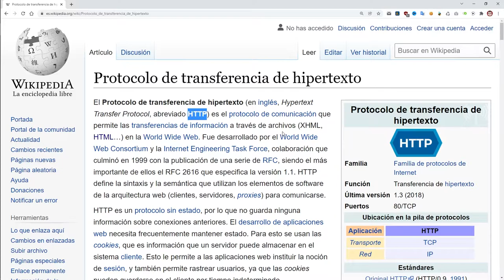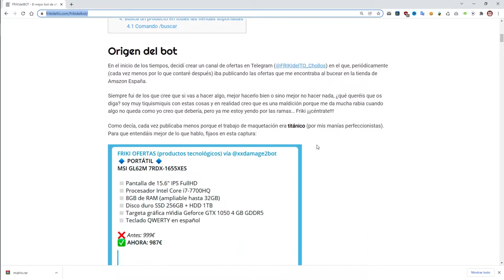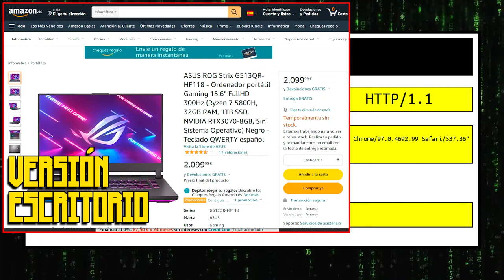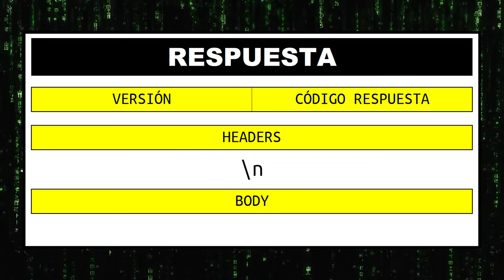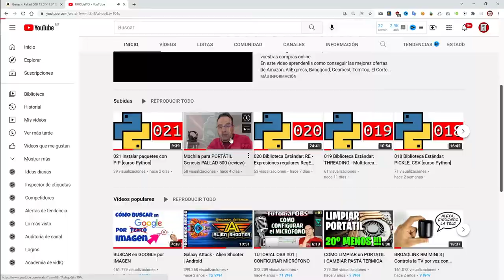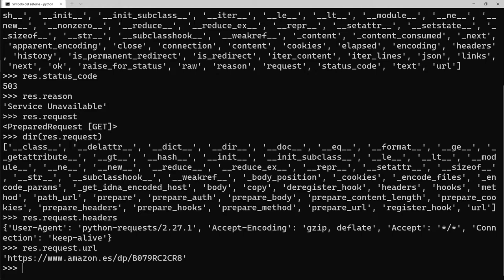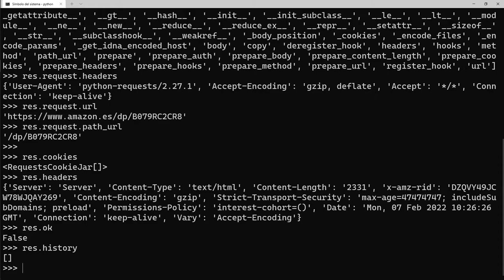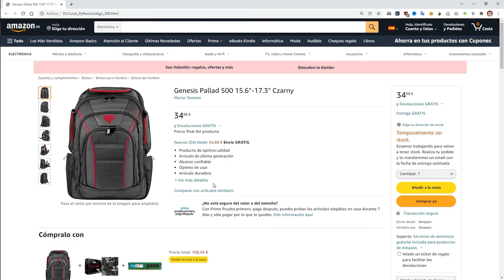022 Web Scraping 1: Protocolo HTTP y librería REQUESTS [curso Python]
En este vídeo aprenderemos los entresijos del protocolo HTTP, lo cual es fundamental para sortear los obstáculos que nos pondrán las webs que querramos scrapear en el futuro.
Además, veremos cómo acceder a los datos, tanto de la petición del cliente como de la respuesta del servidor, con la librería requests que instalamos en el vídeo anterior.

ÍNDICE:
00:00 ¿Qué es Web Scraping?
01:44 ¿Qué es el protocolo HTTP?
02:23 Partes de una PETICIÓN HTTP
04:48 Ejemplo de PETICIÓN HTTP
07:26 Partes de una RESPUESTA HTTP
09:51 Ejemplo de RESPUESTA HTTP
11:04 ¿Qué es la librería REQUESTS?
11:48 Ejemplo de petición GET con REQUESTS
12:04 requests.get() : Petición GET
12:34 requests.status_code : Código de respuesta
12:42 requests.reason : Descripción del código de respuesta
13:15 requests.request : Objeto de la petición
13:46 requests.request.headers : Cabeceras de la petición
14:33 requests.request.url : URL solicitada en la petición
14:42 requests.request.path_url : Ruta de la URL de la petición
15:03 requests.cookies : Cookies recibidas del servidor
15:19 requests.headers : Cabeceras de la respuesta
15:52 requests.ok : True=OK
16:17 requests.history : Redirecciones
16:33 requests.content : Body en formato bytes
16:47 requests.text : Body en formato string
17:03 requests.json() : Body en formato JSON
17:21 ¿Por qué hemos recibido un código de respuesta 503?
17:58 Personalizando el user-agent
18:30 ¿Cómo saber el user-agent de Chrome?
19:56 Conclusiones